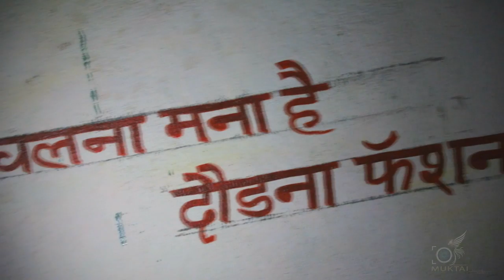नागनाथ करिअर अॅकॅडमी नागनाथनगर कु. पुनम जलिंदर देवकत यांची (PSI) पदी निवड झाल्याबद्दल भव्य मिरवणूक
Muktai Photography l Cenemetrography l Studio ,  Nagewadi / se